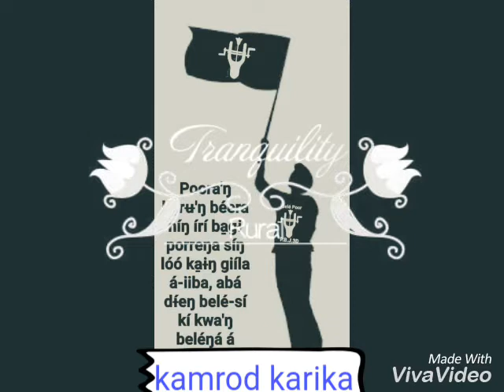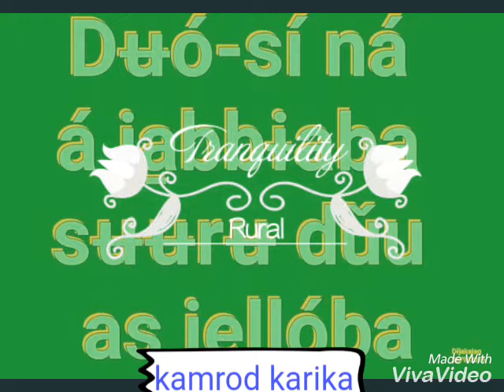المدرسة ابونق سوم لتطوير وتعليم لغة الفورية حول العالم